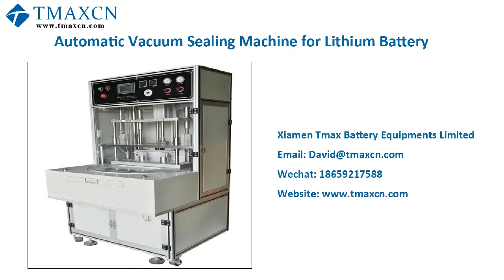Automatic Final Vacuum Sealing Machine for Lithium Pouch Battery Pilot Line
This machine is suitable for the final vacuum sealing of lithium pouch cells and the removal of airbag edges. Manually place the battery cell on the turntable feeding mechanism. The battery rush direction is downward. Rotate the feed through the turntable. (The turntable puts 3 positions and rotates 120 degrees each time.) The feed turntable rotates into position and starts edge sealing. Enter the trimming station at 120 degrees to trim the edges. After trimming, rotate 120 degrees to return to the loading position, manually remove the material, and repeat the above operation.